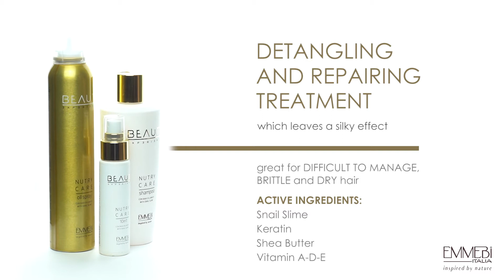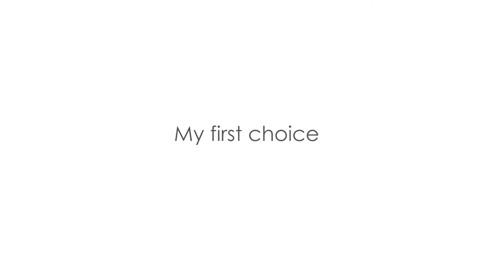Detangling and Reparing Treatment with snail slime - Beauty Experience